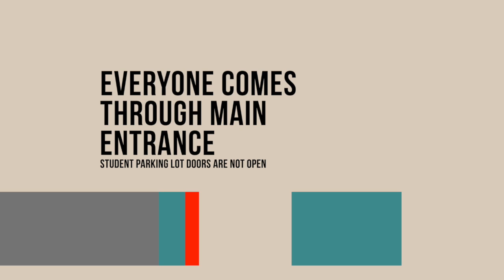This Week with Dr. Euker Ep. 5